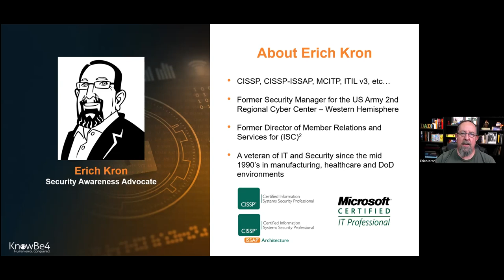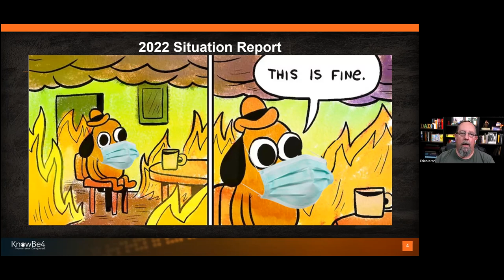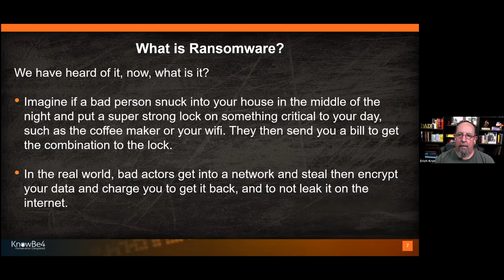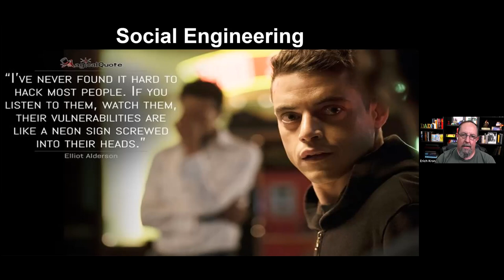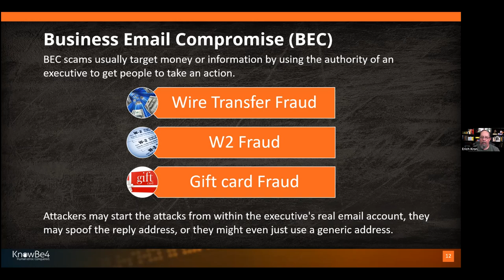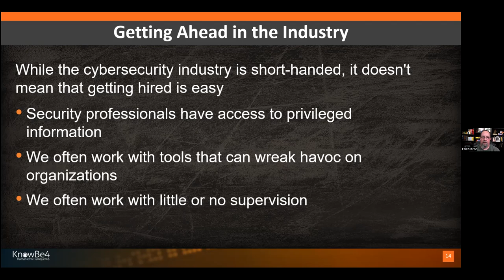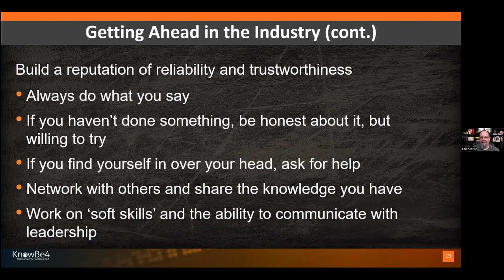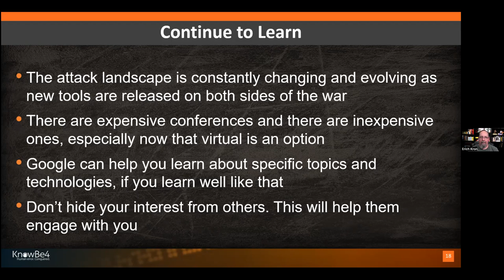What is Working in Cybersecurity Really Like?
Erich Kron provides a fantastic keynote to all those in attendance to Boots to Books virtual hiring fair exclusively for the military community, breaking down the reality of working in Cybersecurity and answering common questions.